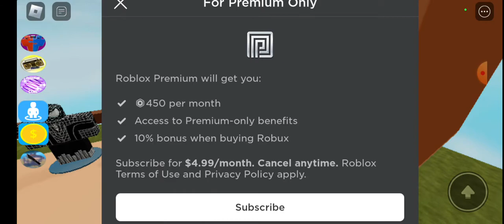Jenna the killer - Roblox ♡